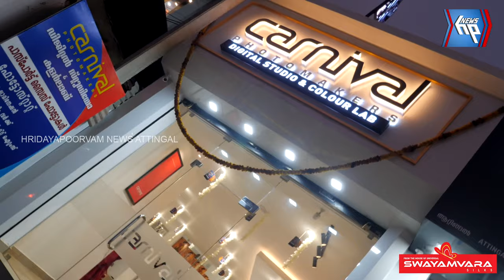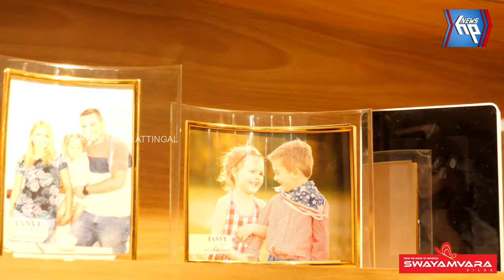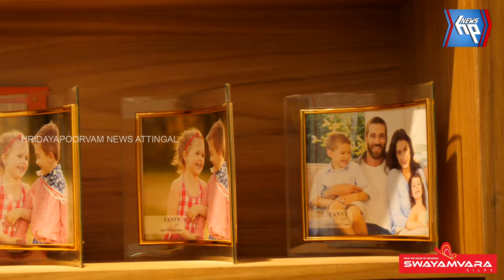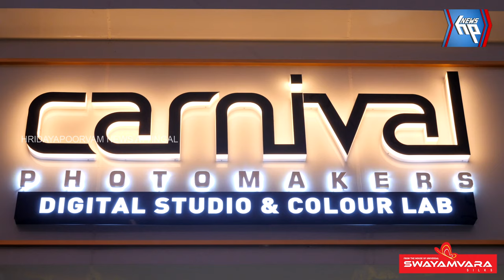ആറ്റിങ്ങലിൽ ഇനി ഫോട്ടോഗ്രഫിയുടെ 'കാർണിവൽ'